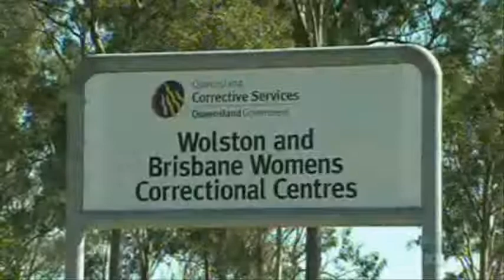Gordon Nuttall EX QLD MP Gaoled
Do the crime you do the time.